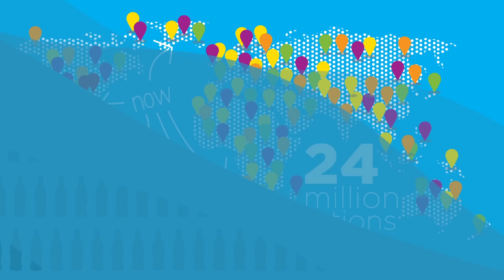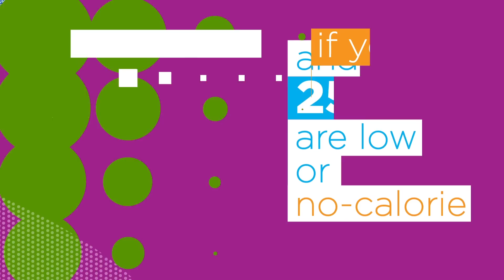Coca-Cola 101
Know all about your favorite brand Coca-Cola.